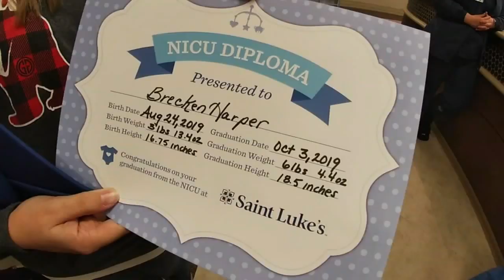Baby graduates from NICU after 40 days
A 2-month-old baby boy celebrated the next step in his life as he graduated from the NICU.